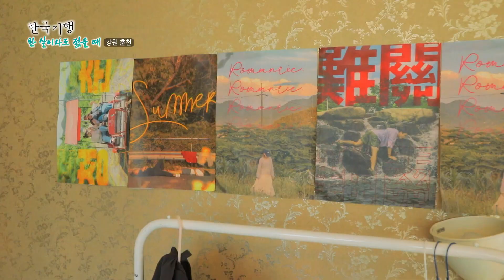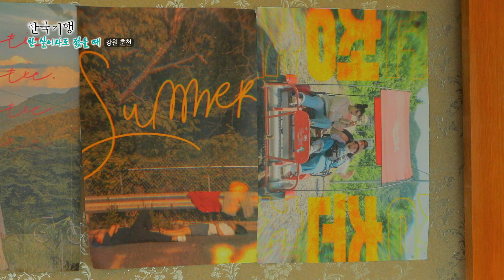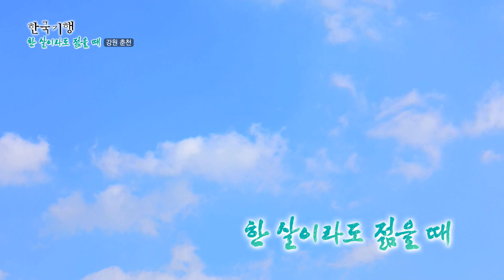21살에 귀촌하겠다는 아들, 아빠의 오랜 꿈을 먼저 선수쳤습니다🧑🏻‍🌾 | 한 살이라도 젊을 때 | 아빠의 버킷리스트를 이룬 아들의 귀촌생활 | 강원도 춘천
강원도 춘천, 춘천호를 끼고 단풍이 곱게 물든 시골 마을. 언젠가 이런 아름다운 곳에 내 공간 하나 마련해 살아보겠다는 꿈만 꾸다 결국 21살 아들에게 귀촌 자리를 뺏겨버린 아버지가 있다. 한 남자로 부모로, 51년의 세월 동안 꿈이 있다면 있었고 없다면 없었던 용석 씨는 여유롭고 낭만적인 시골에서의 삶을 매 순간 꿈꿨다.

하지만 현실은 쉼 없이 내 밥그릇 챙기기에도 바빴다. 그러던 찰나 난 놈이라며, 늘 걱정거리로 남아있던 아들 상진이가 시골에서 살아보겠다며 마음먹었고, 그렇게 아들은 나보다 먼저 내 꿈을 선수 쳐버렸다.

오늘은 아들네 집에 전원생활 대리만족하러 가는 날. 하나, 시골 생활이라는 것은 육체노동의 연속인 법이다. 지난 봄, 옥수수를 심어보겠다고 설쳤던 밭 정리부터 바이올린만 잡던 손으로 생전에 없던 도끼질에 톱질까지 하려니 온몸이 안 쑤시는 곳이 없다.

결국, 아버지의 로망실천을 위해 아들이 발 벗고 나서는데. 아버지를 위해 아들이 전수하는 귀촌 생활. 아들만큼만 꿈을 이루며 살아보고자 하는 그의 로망 실천기는 이제부터 시작이다.